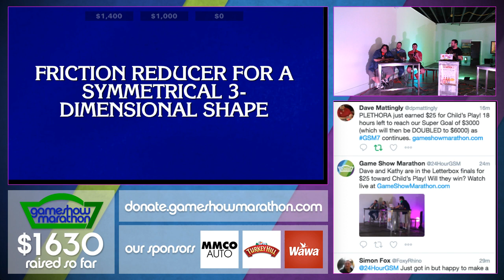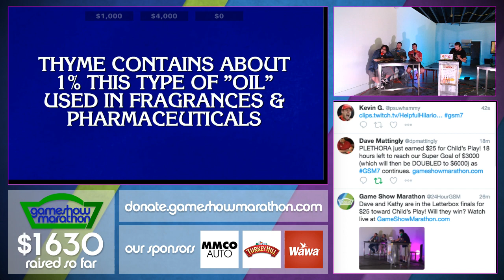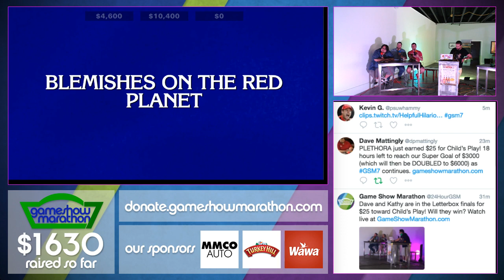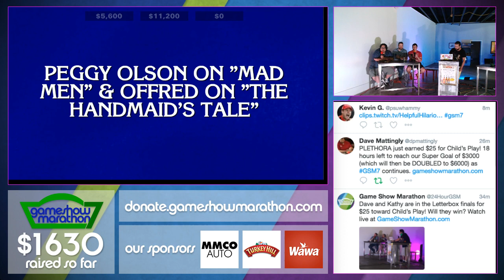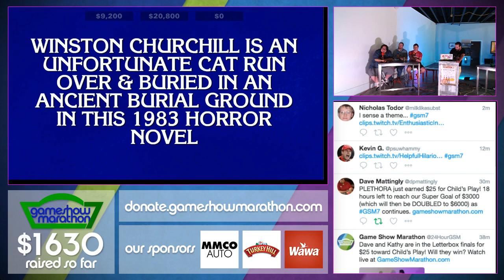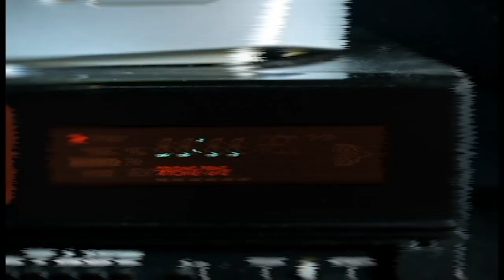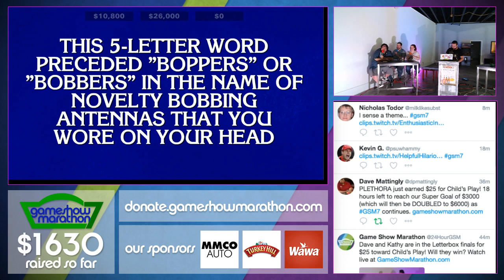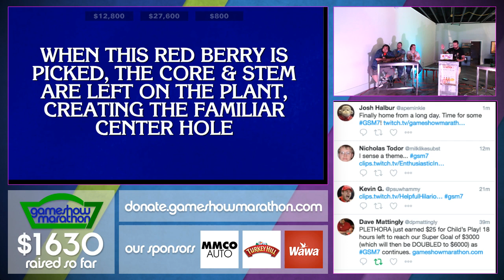Dave Mattingly on Jeopardy! - 7th Annual 24-Hour Game Show Marathon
The 24-Hour Game Show Marathon, now in its 7th year, raises money for charities every year by performing a giant game show game night with friends and loved ones. Barely any sleep, lots of trivia and fun, and it's all For The Love of Game Shows.